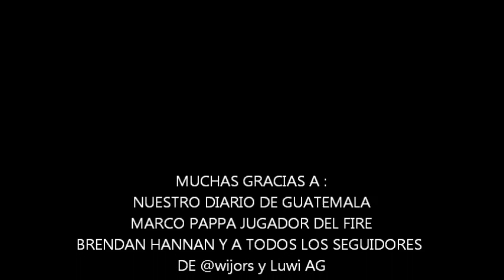ULTIMO PARTIDO CHICAGO FIRE (LAST GAME CHICAGO FIRE) 2011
Chicago Fire le gana 3-2 a Columbus Crew en Toyota Park